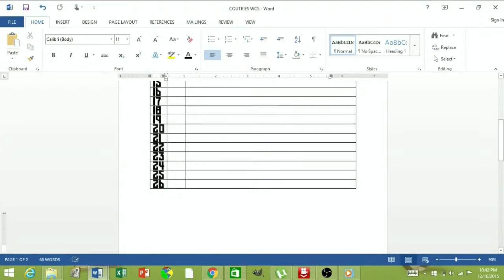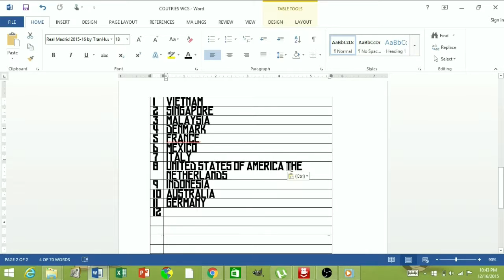World Cosplay Summit 2015 Reaction #12 (Team France)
An okay performance

TW @franciskahg4